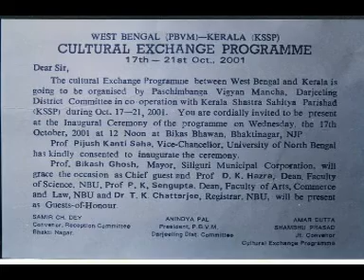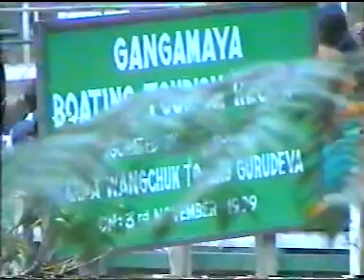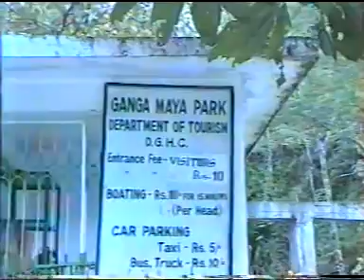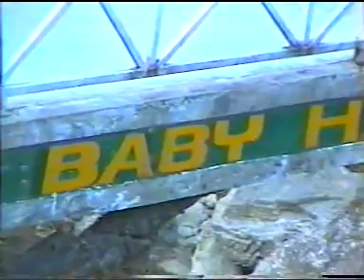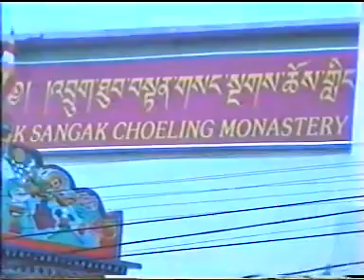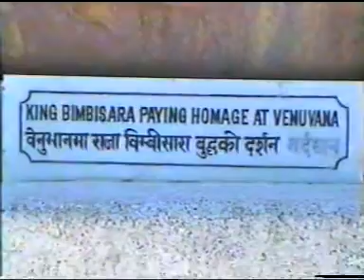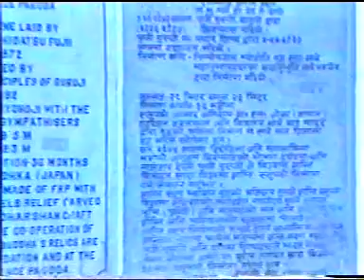Cultural Exchange Program -Bengal 2001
I visited Bengal in the year 2001 along with my 65 friends